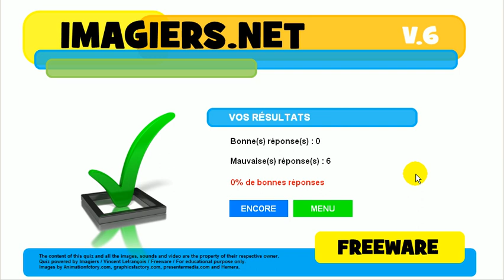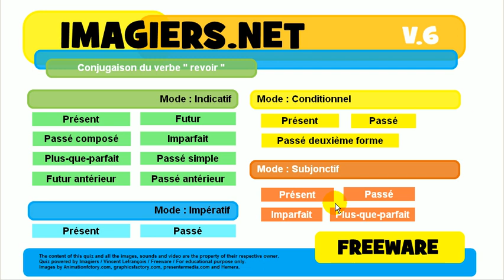Franska lektion # Konjugation # revoir